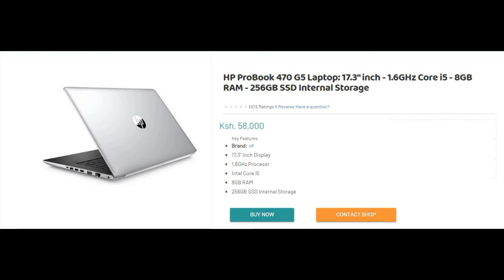HP ProBook 470 G5 Core i5 Price in Kenya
hp probook 470 g5 review,
hp probook 470 g5 battery replacement,
hp probook 470 g5 disassembly,
hp probook 470 g5 screen replacement,
hp probook 470 g5 fan replacement,
hp probook 470 g5 battery removal,
hp probook 470 g5 17.3 review,
hp probook 470 g5 keyboard replacement,
hp probook 470 g5 akku tauschen,
hp probook 470 g5 battery,
hp probook 470 g5 bios,
hp probook 470 g5 bios update,
hp probook 470 g5 battery reset,
hp probook 470 g5 boot from usb,
hp probook 470 g5 black screen,
hp probook 470 g5 charger,
hp probook 470 g5 camera not working,
hp probook 470 g5 core i7,
hp probook 470 g5 i7-8550u,
hp probook 470 g5 i7 review,
hp probook 470 g5 i7 17.3 review,
hp probook 470 g5 keyboard